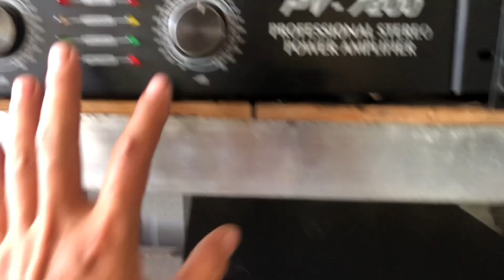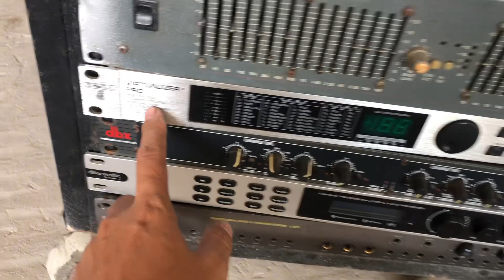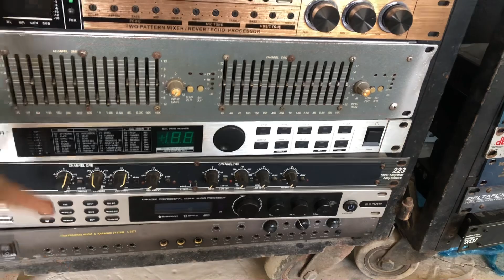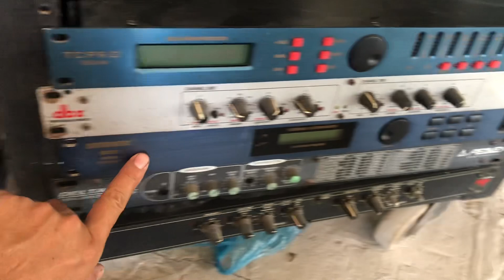Men ca18 Yamaha 9000 vn phân tần giá 50k lh 0787979286